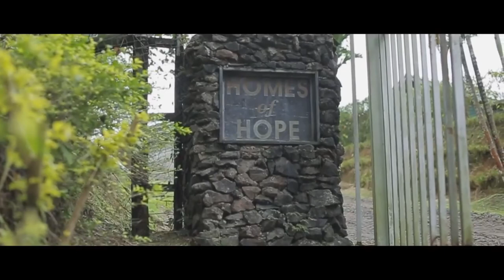Mission Report Fiji Marcos and Kimberly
A word from Marcos and Kimberly, and the work they have done in Fiji for the Kingdom of God!